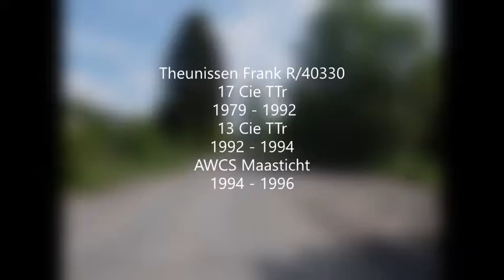Camp Gabrielle Petit Aachen-Hitfeld 2019 17 Cie TTR